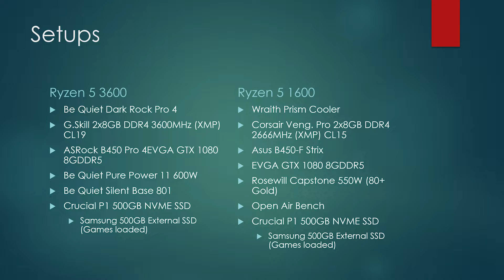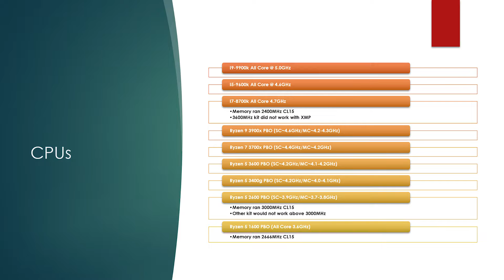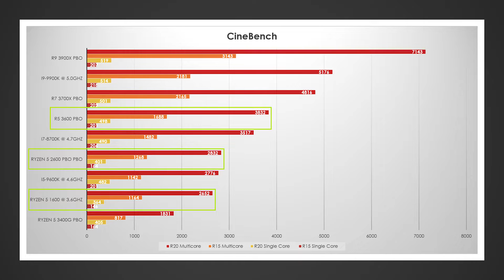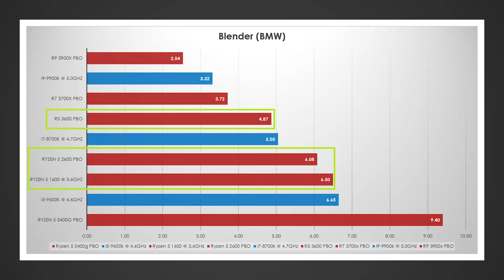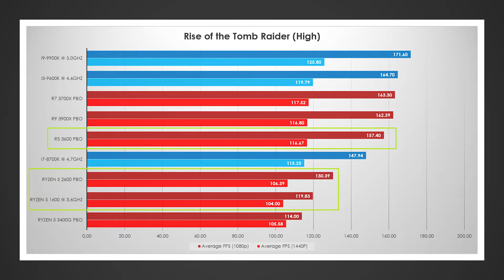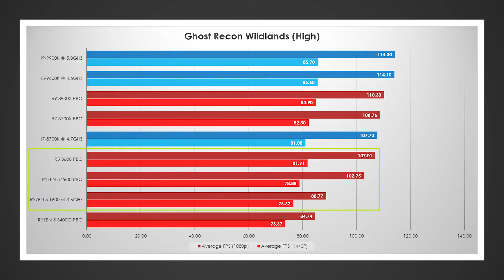Should I upgrade from a Ryzen 5 1600 to a Ryzen 5 3600?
Ryzen 5 1600
Ryzen 5 2600
Ryzen 5 3400g
Ryzen 5 3600

Ryzen 5 3600
Be Quiet Dark Rock Pro 4
ASRock B450 Pro 4
GSkill MemoryDDR4 3600MHz
EVGA GTX 1080
Be Quiet Pure Power 11
Be Quiet Silent Base Cases
Crucial P1 NVME SSD